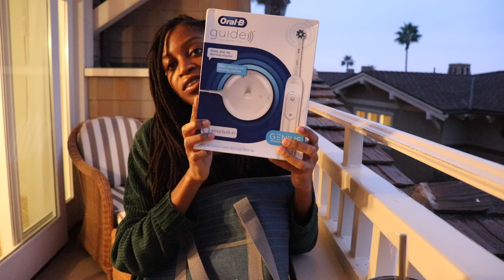MediaTek in 10: Dimensity 9000 Official, Swag Bag Dive, Tech You Didn't Know Ran Their Chips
I am at MediaTek's Executive Summit where the company has announced its Dimensity 9000 flagship chip for 2022 this afternoon. I talk about the types of devices that power MediaTek chips and take a look inside the swag we were gifted.